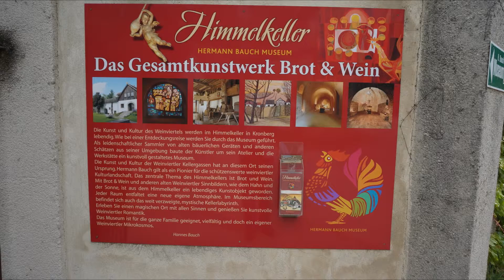Himmelkeller Kronberg 2015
Himmelkeller (Mystischer Ort der Kraft)
Hermann Bauch Museum
Kronberg / NÖ